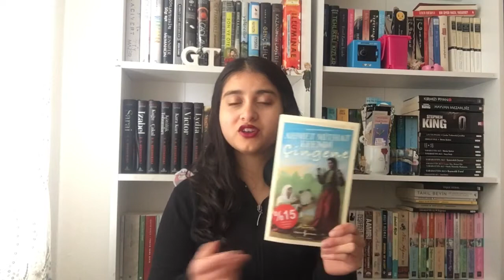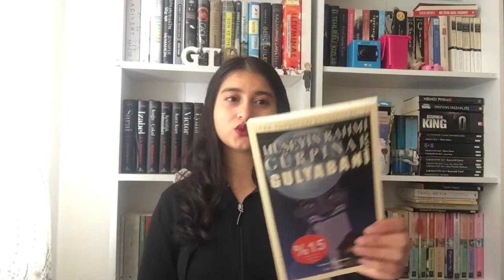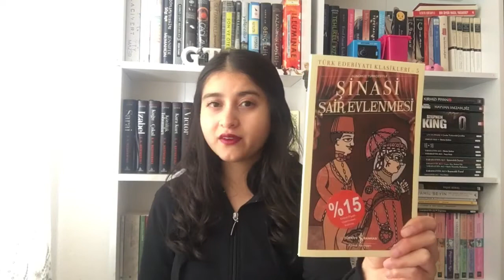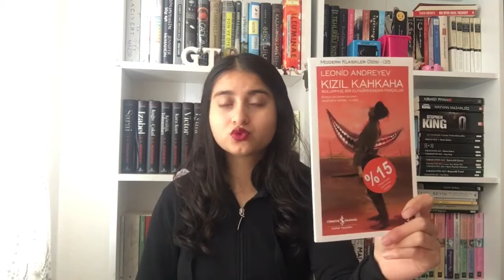Kitap Alışverişi | kitaplığıma yeni eklenen kitaplar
👉🏻Gülcan Tanrıkulu 2 - Yeni kanalımın linki

👉🏻Azı var çoğu yok kanalı çekiliş videosu için

Bkm kitap bir daha asla ❌

Jack London - Kızıl Veba kitap yorumu

Gogol - Palto Kitap yorumu

Kitaplık turu 2020

Çekiliş - Türk edebiyatı klasikleri

Reşat Nuri Güntekin - Acımak

Kitap Alışverişi - Kitapyurdu

Refet - Fatma Aliye

6 kilo verdiğim diyet vlog

Türk edebiyatı klasikleri çekiliş sonucu

Ekim ayında okuyacaklarım 2020